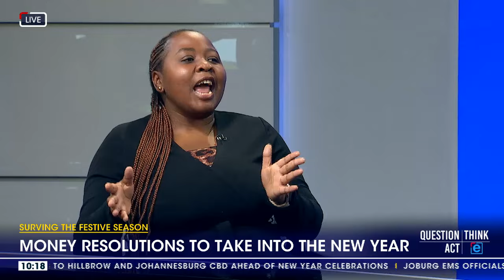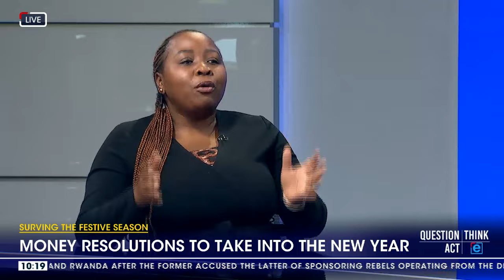Discussion | Money resolutions to take into the new year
eNCA's Marcelle Gordon spoke to financial advisor, Ursula Molefe.